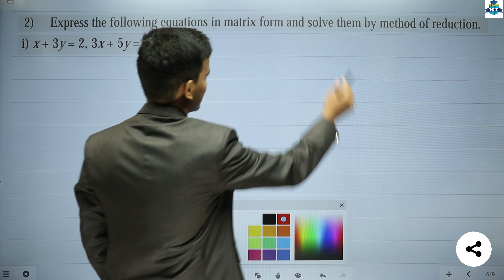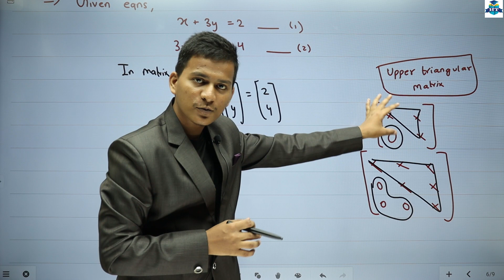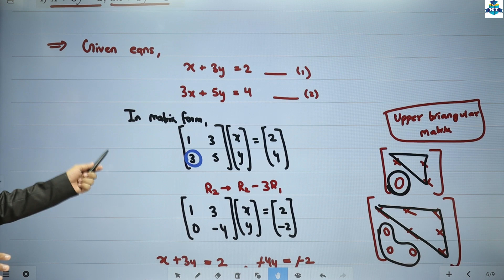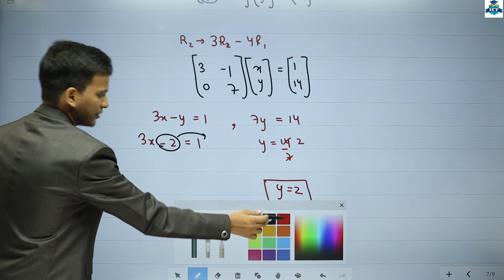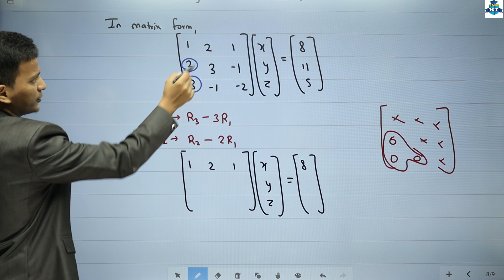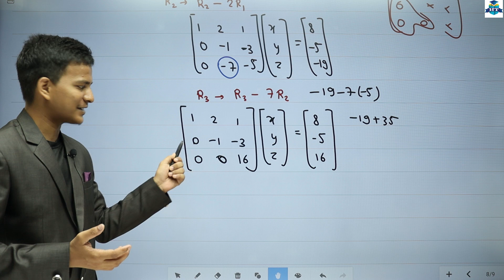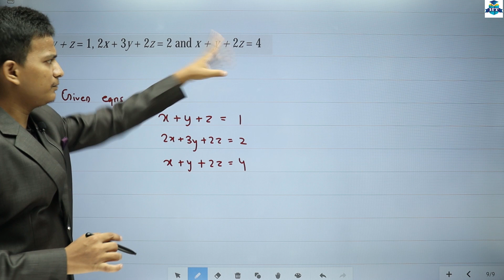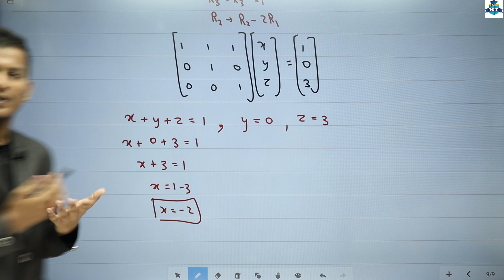12th Maths | Chapter 2 Matrices | Commerce Part 1 | Exercise 2.6 | Lecture 20 | Kamlesh Sir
12th Maths | Chapter 2 Matrices | Commerce Part 1 | Exercise 2.6 | Lecture 20 | Kamlesh Sir

Class 12 | Mathematics and Statistics Part 1 & Part 2 | HSC Board 2024 | Kamlesh Sir & Hemal Sir | Commerce | Maharashtra Board

👉Mathematics and Statistics Part 1 | Class 12th | Commerce | Maharashtra Board👈

👉Mathematics and Statistics Part 2 | Class 12th | Commerce | Maharashtra Board👈

| Thanks |